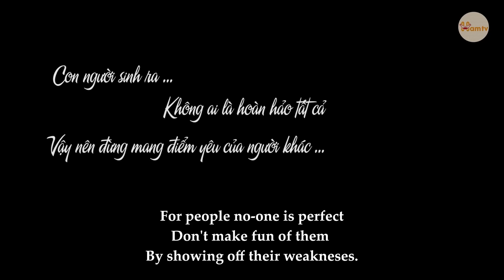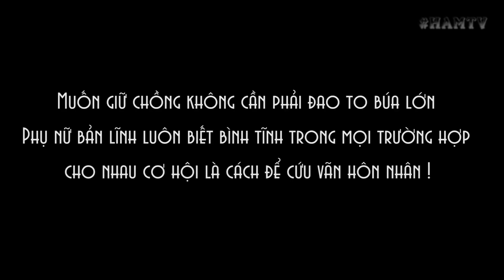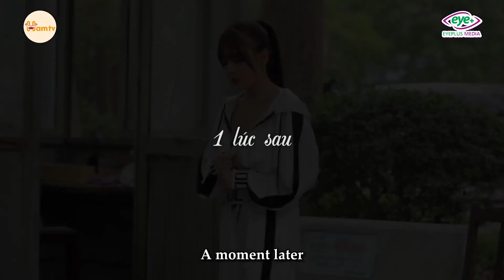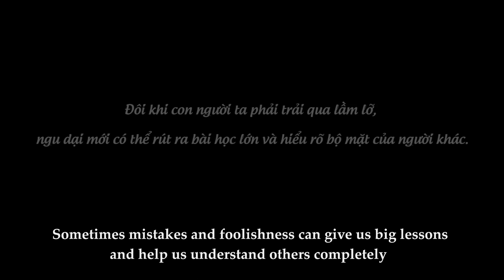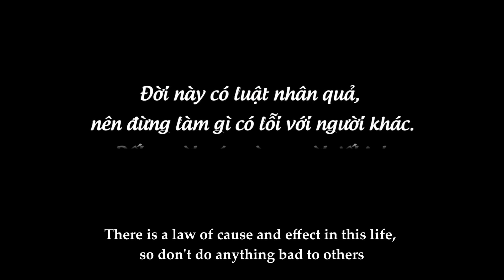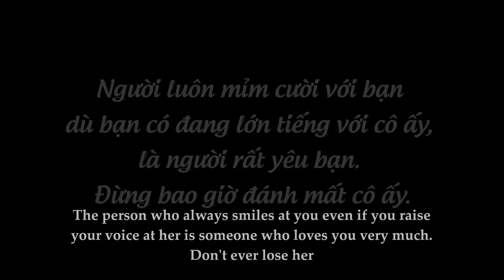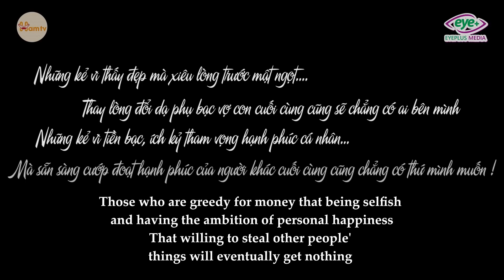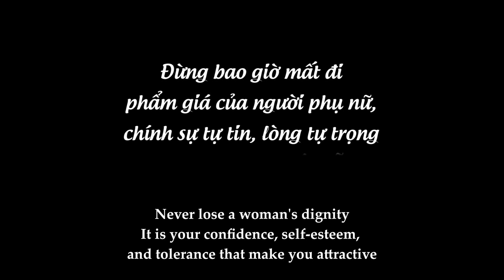Nữ Sinh Lột Xác Ngoạn Mục Trở Thành Hot Girl Vì Lời Rèm Pha Của Bạn Học | Bài Học Cuộc Sống Phần 53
Sống ở đời phải tích đức cho con cháu sau này nha!